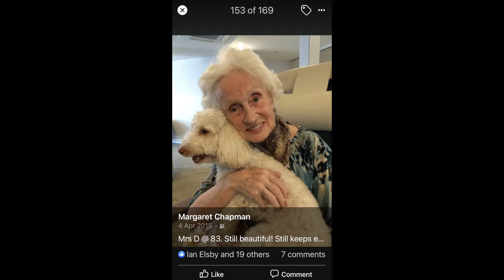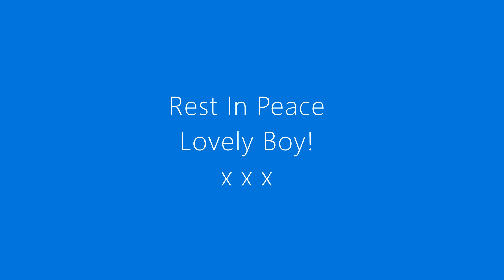Tribute To James Dunne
This tribute is to our dear friend James Dunne. R.I.P.